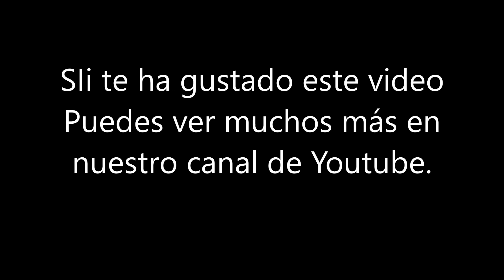GARCÍA ADANERO pone en su sitio a SÁNCHEZ.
Canal de actualidad, dedicado a combatir la verdad y la manipulación mediática a la que están sometidos los jóvenes, por parte de la izquierda.